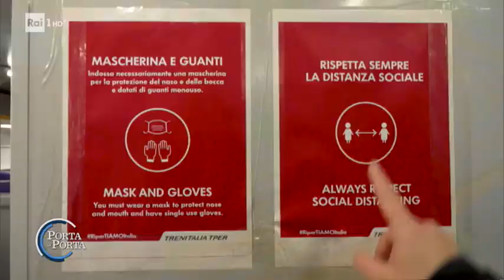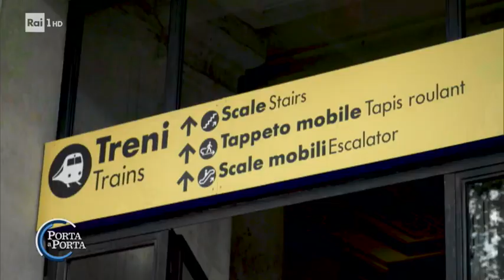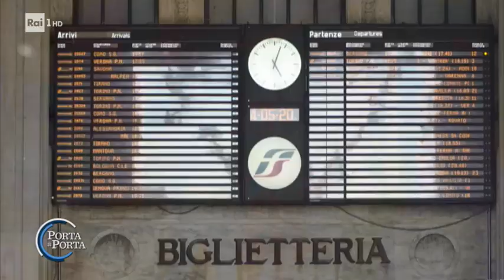Si riparte - Porta a porta 05/05/2020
Alle 7.06 Parte il treno dei pendolari di Piacenza. Chi può torna a lavoro, direzione Milano. Ma anche oggi, inizio della fase 2, i vagoni sono semivuoti.Servizio di Marzia Maglio